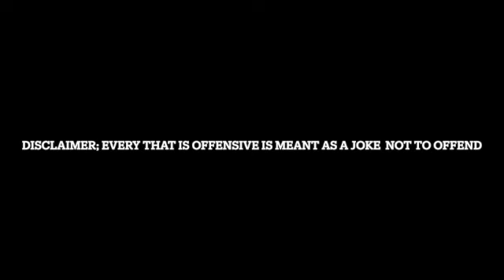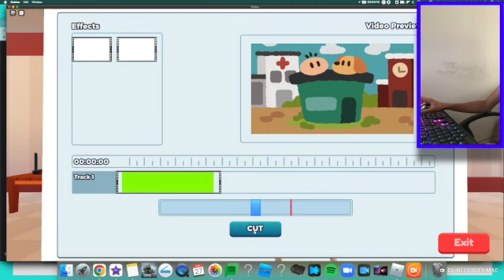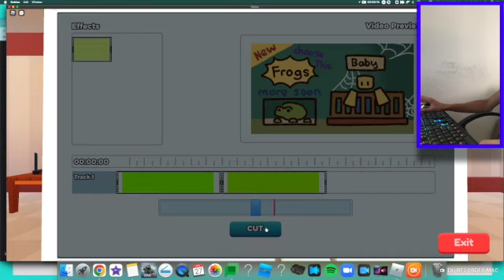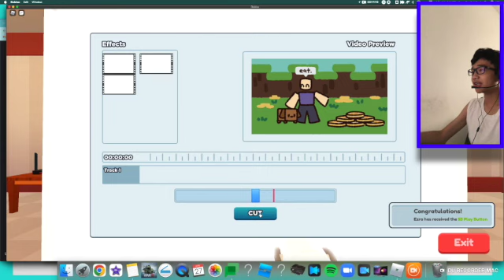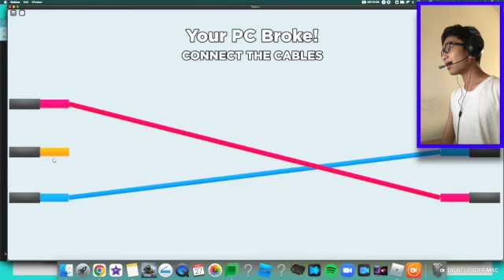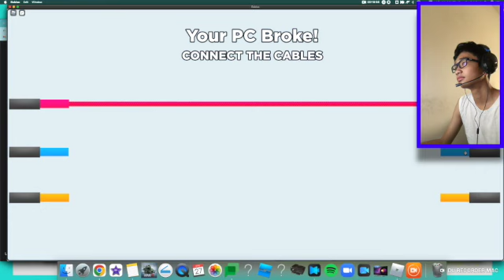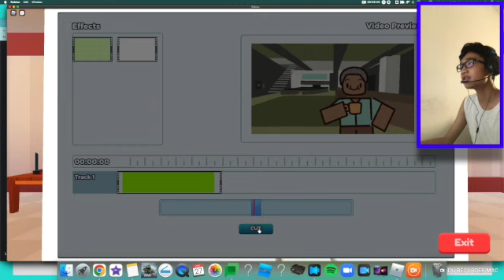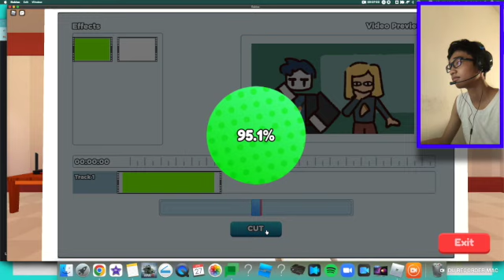Current Playbutton Collection